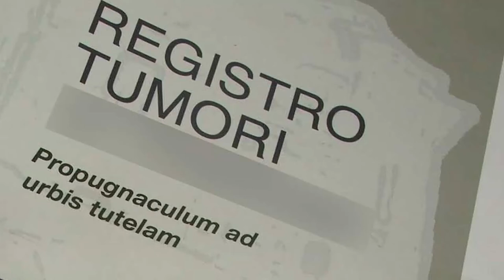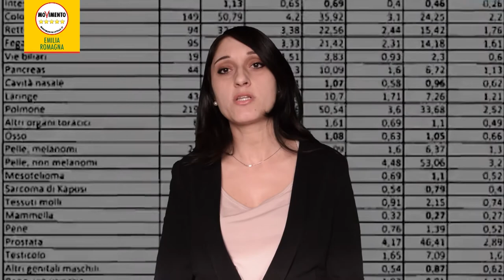Vogliamo il registro tumori in Emilia-Romagna